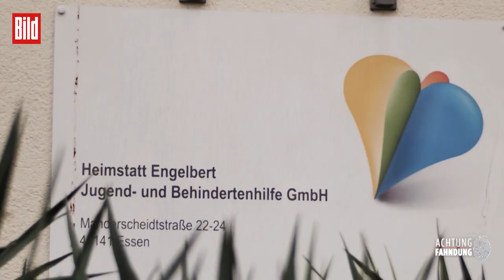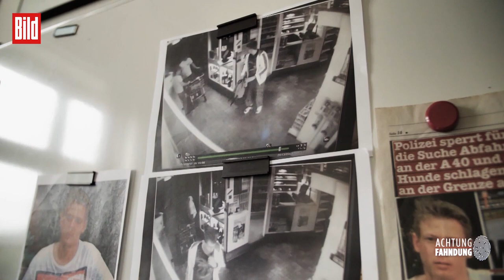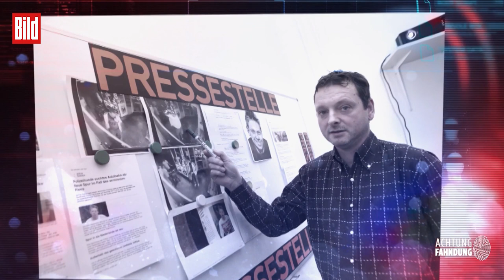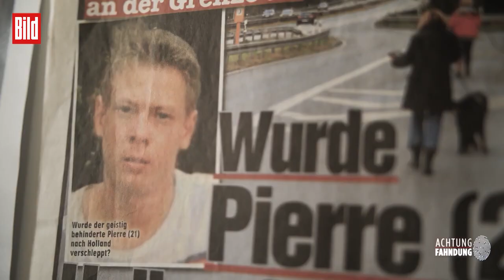Cold Case Pierre Pahlke: Verzweifelte Eltern suchen seit 8 Jahren ihren Sohn | Achtung Fahndung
📺 „Achtung Fahndung“, jeden Donnerstag ab 18.00 bis 23.00 Uhr bei BILD im TV und auf bild.tv.

Sie suchten mit Hundertschaften und Hubschraubern. Doch Pierre (damals 21) blieb verschwunden. Schon acht Jahre ist er weg.

Am 17. September 2013 wurde der geistig behinderte Pierre Pahlke zuletzt gesehen.
Mantrailer-Hunde verfolgten Pierres Spur über die A 40 bis nach Amsterdam. Doch dort fand man nie Zeugen, die Pierre gesehen haben.
Seine Familie hat eine Belohnung von 15 000 Euro ausgesetzt.

Hinweise an die Kripo in Essen: 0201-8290!

Inhalt
0:00 Der Cold Case Pierre Pahlke
17:34 So arbeiten Mantrailer-Hunde

Die spektakulärsten Kriminalfälle Deutschlands gibt es bei „Achtung Fahndung“, der neuen True-Crime-Sendung von BILD. Für Sendung sind 500 Reporter im Einsatz, recherchieren investigativ, mit eigenen Zugängen und Quellen. Jeden Donnerstag ab 18.00 Uhr bei BILD im TV.

📲  Folge unseren Moderatoren und Kommentatoren:
Jan Schäfer: @schaefer_j